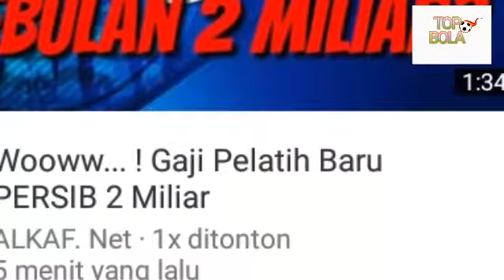Woow gaji pelatih baru persib bandung termahal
Gaji pelatih baru persib bandung termahal